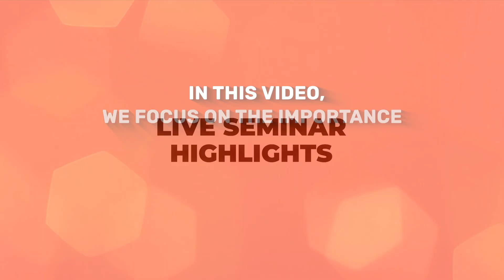Get In the Habit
🚀 Get In the Habit of Telling People You Can Help Them 🚀

Are you ready to elevate your sales skills? Learn how to create habits that make every customer interaction smooth and effective. 🌟 In our latest video, we explore how proactively offering test drives and pricing information can set you up for success. Don’t wait for the customer to ask—be the one who provides the value upfront!

👀 Watch now and start refining your sales habits today! 💪